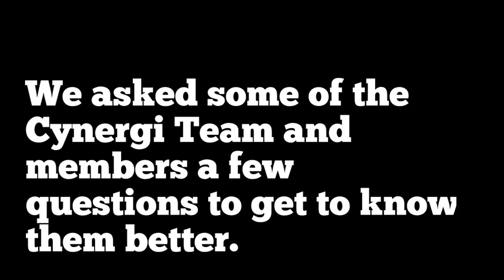Meet some of our regulars